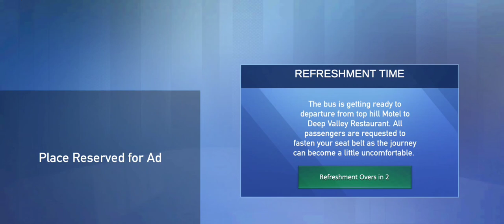Us bus simulator driving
your queries 👇👇👇👇
game
games
car game
game video
sidhumusewala game video
sidhumusewala song
Sidhu Musewala new song
black thar
thar stunt game video
Indian car Simulatior new update
Indian car Simulatior 3d
thar gaming
sidhumusewala dollar song
mahindra thar
mahindra Scorpio
black Scorpio game video
cartoon video
cartoon
kids video
kids learning video
Android games
toyota game video maruti suzuki game video